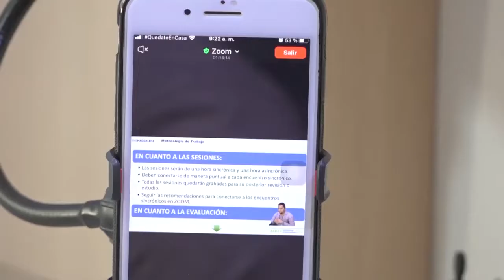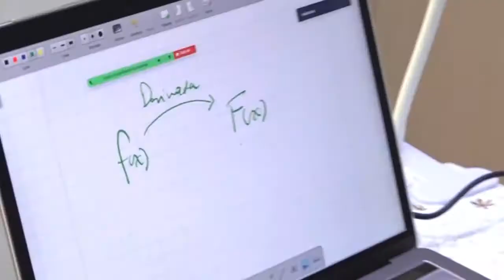BA026_UNIMAGDALENA INICIA ACTIVIDADES ACADÉMICAS DEL PERÍODO 2021-I EN MODALIDAD VIRTUAL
La Universidad del Magdalena inició clases del primer semestre de 2021 en la modalidad virtual, con el fin de seguir protegiendo la salud de la comunidad académica y dar continuar a la formación de los estudiantes. En aras de optimizar los procesos de enseñanza–aprendizaje de manera remota, docentes y alumnos de la Alma Mater desarrollan sus actividades a través de herramientas como Bloque 10, Microsoft Teams, Zoom y Brightspace. Esta Casa de Estudios Superiores sigue demostrando su capacidad de resiliencia e innovación ante los nuevos retos pedagógicos derivados de la pandemia.